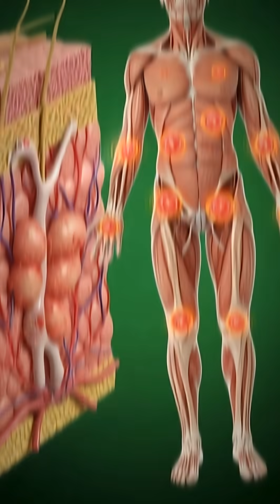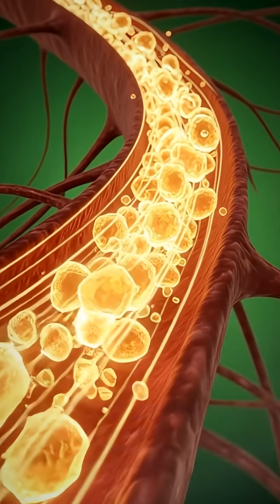What Happens Inside Your Body When You’re Allergic to Noodles?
Did you know eating noodles can trigger serious reactions in some people? In this 1-minute short, we take a microscopic and cinematic look inside your body to show what happens when an allergic response occurs. From inflamed skin to immune system alerts, see how your body reacts to wheat and noodles in real time. Watch, learn, and stay safe!